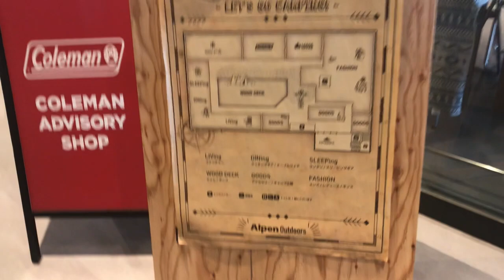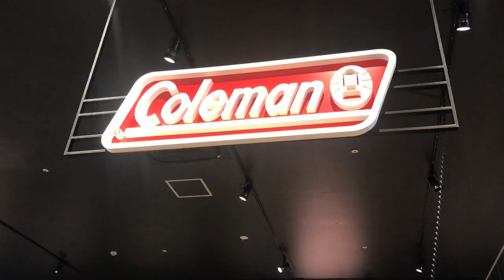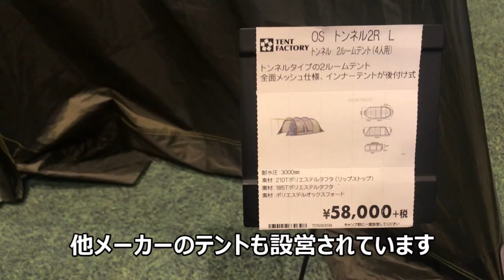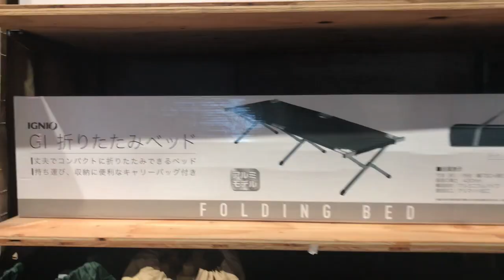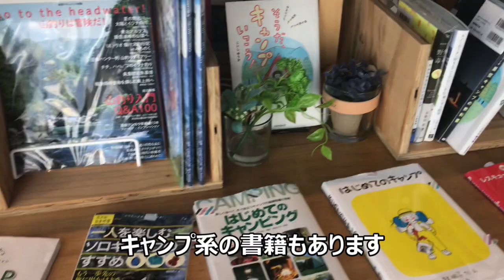関西最大級アルペンアウトドアーズ京都宇治店に行ってきただけの動画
キャンプ用品をしっかり見たいということで、関西最大級のアルペンアウトドアーズ京都宇治店に行ってきました。
特に解説もしておりませんが、雰囲気的なものは伝わるかなと思います。